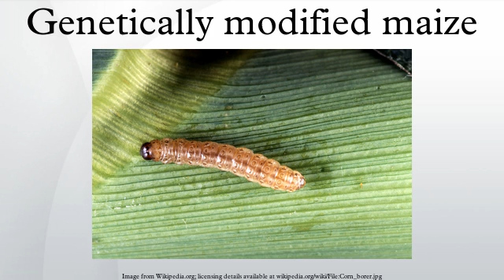Genetically modified maize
Genetically modified maize is a genetically modified crop. Specific maize strains have been genetically engineered to express agriculturally-desirable traits, including resistance to pests and to herbicides. Maize strains with both traits are now in use in multiple countries. GM maize has also caused controversy with respect to possible health effects, impact on other insects and impact on other plants via gene flow. One strain, called Starlink, was approved only for animal feed in the US, but was found in food, leading to a series of recalls starting in 2000.